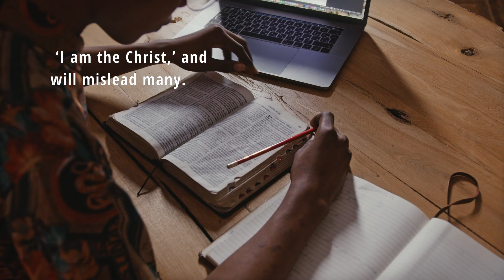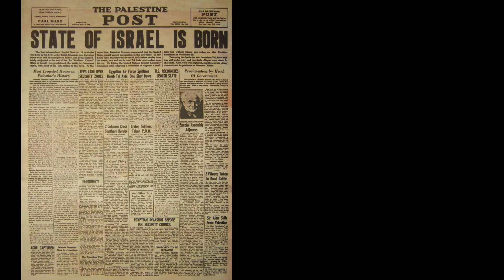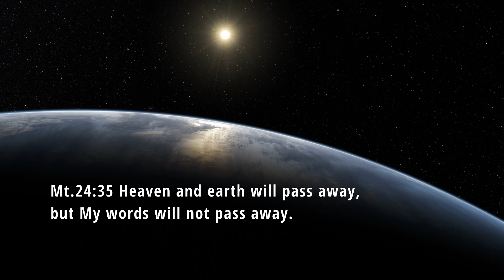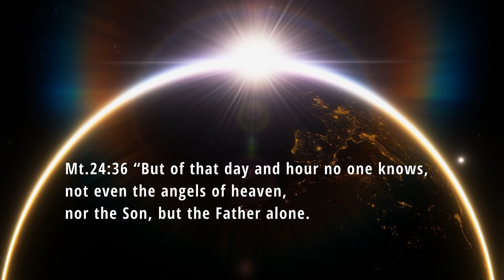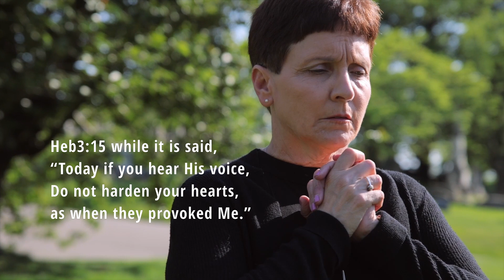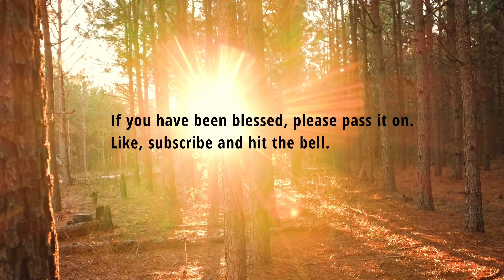Birth Pains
Matthew 24 When pressed by His disciples for information regarding His return at the end of the age. Jesus gave them a sweeping saga that covered 2000 years of coming events. Today we read it as history. Much was also told about the coming end of the age and the upheaval that would be prevalent and increasing in frequency and intensity. All creation is literally groaning in the throes of devastating changes in our weather patterns and other world shaping events, such as earthquakes, tsunamis, floods, droughts, famines, diseases, landslides, hurricanes, tornadoes, and permafrost thaw. We are witnessing the extinction of species in rapid succession as coral reefs die and rainforest turns to dessert. We are on the brink of world war again, and most certainly, it would involve at least the threat of nuclear war. We are not to live in fear of the coming events, but to be transformed as we prepare our hearts to receive the coming bridegroom. Music from Uppbeat (free for Creators!) Video by Adrian H from Pexels: Video by Joshua Woroniecki from Pexels: Video by Martina Tomšič from Pexels: Video by RODNAE Productions from Pexels Video by Eva Bronzini from Pexels: Video by Ivan Samkov from Pexels: Video by Taryn Elliott from Pexels: Video by Borys Zaitsev from Pexels: Video by jol acen from Pexels: Video by Tima Miroshnichenko from Pexels: Video by Adrien JACTA from Pexels: New American Standard Bible 1995 (NASB1995)
Thumbnail Photo by Pixabay from Pexels: